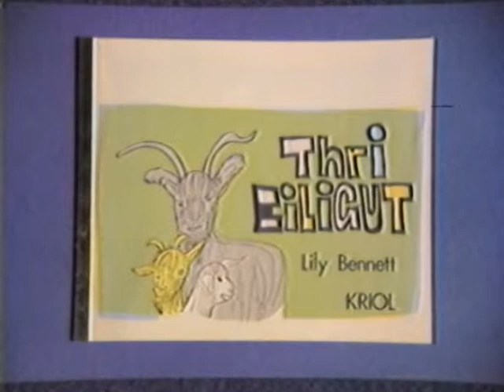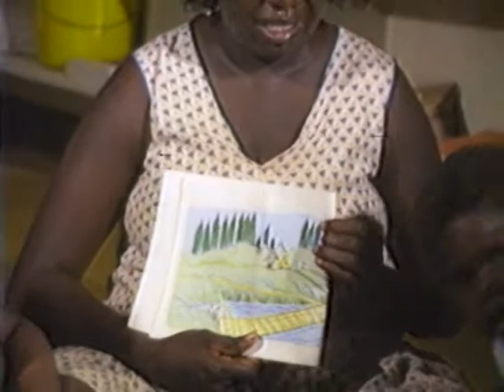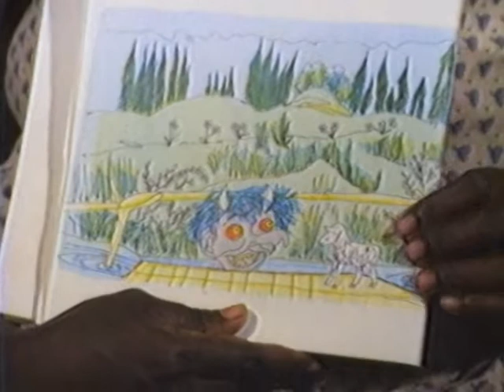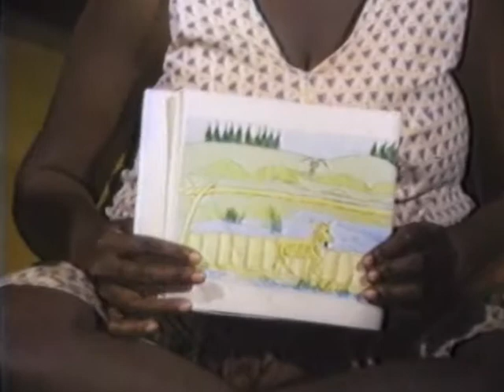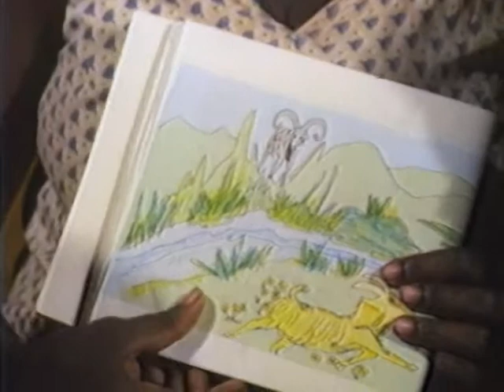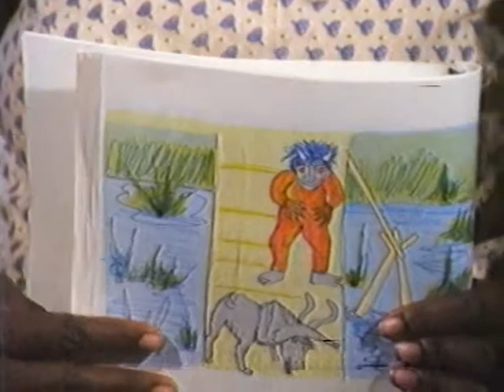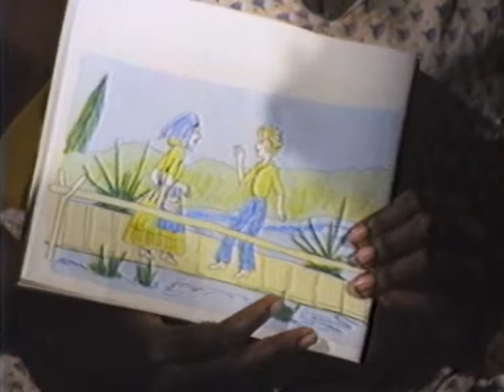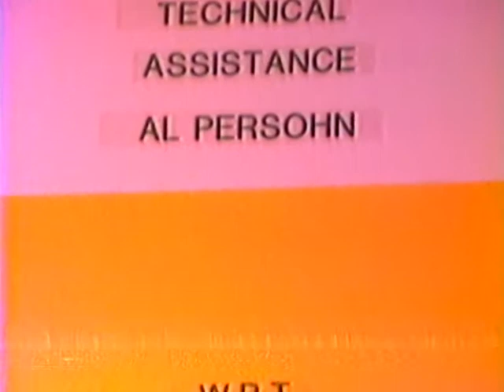Three Billygoats (Kriol)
Queenie Brennan dalim dijan stori.

Produced by Roy Gwyther-Jones
For the Summer Institute of Linguistics
Australian Aborigines Branch
Technical Assistance -- Al Persohn
WBT Media Australia